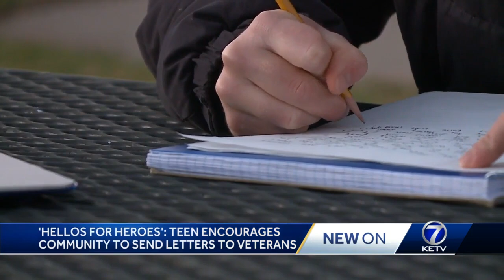Teen encourages community to send letters to veterans